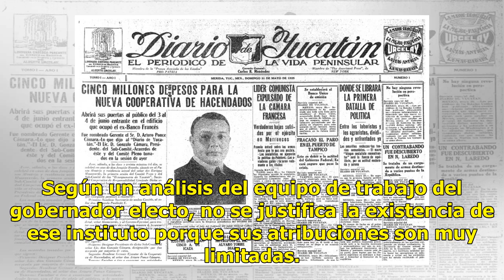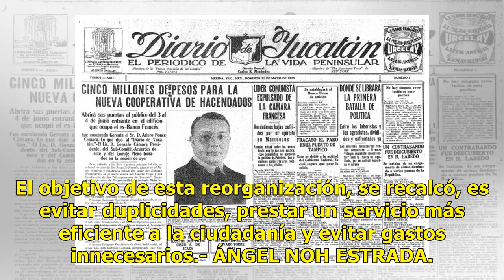Desaparecerán dos institutos del gobierno de Yucatán - El Diario de Yucatán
Como parte de las medidas de austeridad para el próximo sexenio, en el gobierno de Mauricio Vila Dosal desaparecerán dos institutos y sus funciones serán absorbidas por otras dependencias. De acuerdo con información extraoficial, desaparecerá la Junta de Electrificación del Estado de Yucatán y sus f...